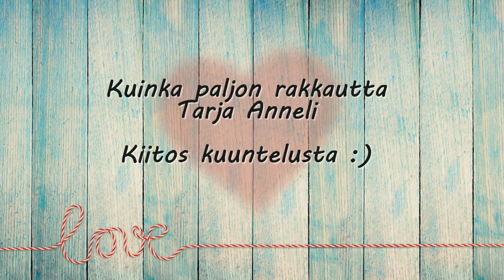KUINKA PALJON RAKKAUTTA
Laulan iltani iloksi .